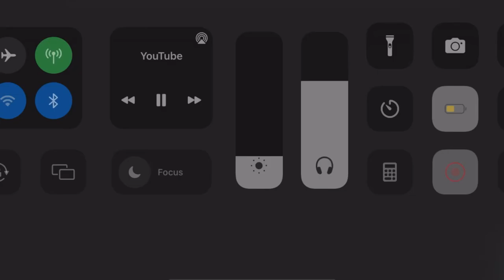The outside live (studio version) [in-ear monitor mix]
Credits to: axel.m4p
Good day dema
Aj.keons
Visuals only